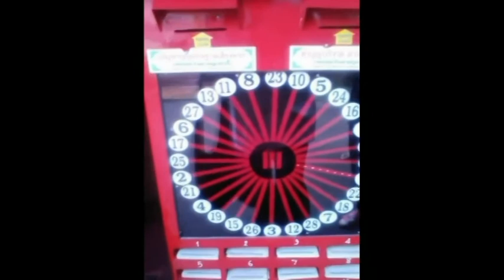i am in love with your tantric mind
surrender to tantra vibe